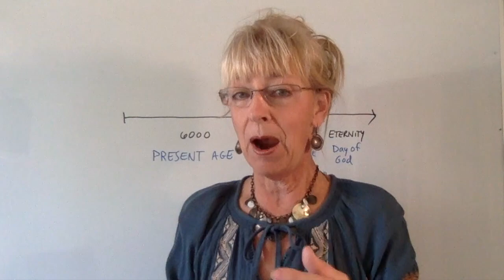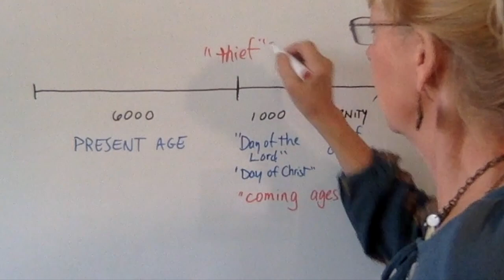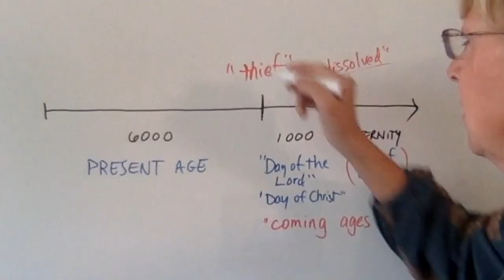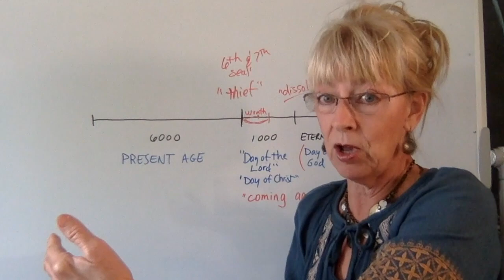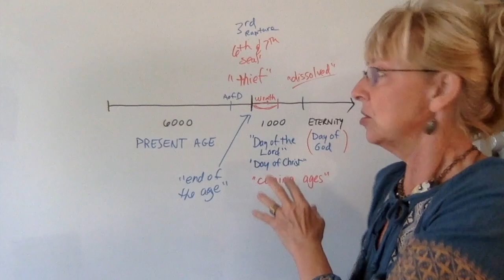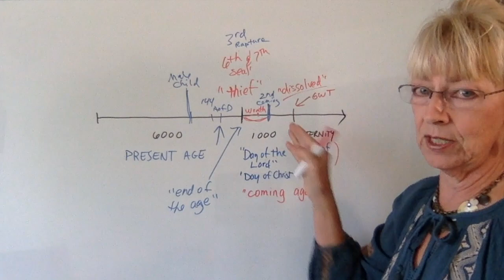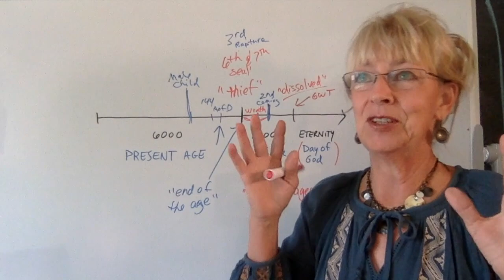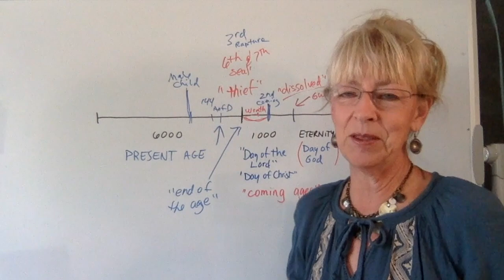He who endures to the end...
...who endures to the end of...what?  Who needs to endure? When will this age end and the next one begin? Watch!

Please download the following timeline 'template'...even if you may not currently agree with my interpretation of how the events of Revelation may play out:

Um Reino de Sacerdotes:Modelo (‘template’) da cronologia e notas explicativas (em julho 2022)https: //